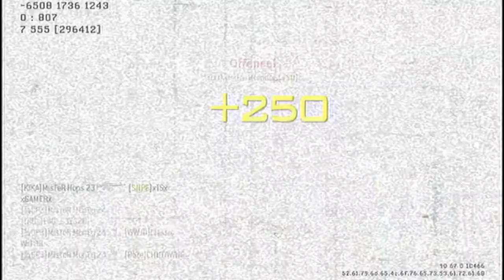MonEy Montage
MisTeR MonEy 24 Montage